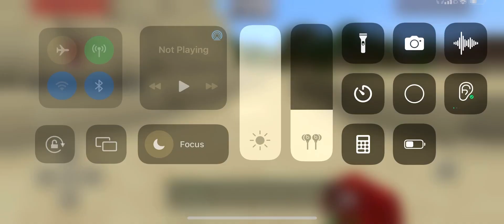Playing on my friends realm ep1